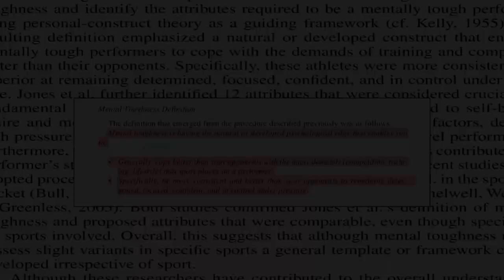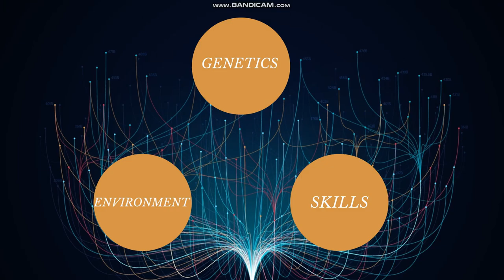The Lifespan of Mental Toughness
Mental Skills are necessary to hockey success, but what are they and how do you attain them?  Whether you're a goalie, coach, or parent, this series will look at the mental skills needed for increased sporting performance.

In this episode, we explore mental toughness as it develops throughout an athlete's career.

Research:

Bull, S.J., Shambrook, C.J., James, W., & Brooks, J.E. (2005). Towards an understanding of mental toughness in elite English cricketers.  Journal of Applied Sport Psychology, 17,  209-227. DOI: 10.1080/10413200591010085

Clough, P.J., Earle, K., & Sewell, D. (2002). Mental toughness: The concept and its  measurement.  In I. Cockerill (Ed.), Solutions in sport psychology (pp. 32-43).  London:  Thomson.

Connaughton, D., Wadey, R., Hanton, S., & Jones, G. (2008) The development and maintenance of mental toughness: Perceptions of elite performers. Journal of Sports Sciences, 26(1), 83-95.

Crust, L., & Azadi, K. (2010). Mental toughness and athletes’ use of psychological strategies. European Journal of Sport Science, 10(1), 43-51. DOI: 10.1080/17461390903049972

Crust L., & Clough, P.J. (2011). Developing Mental Toughness: From research to practice. Journal of SPort Psychology in Action, 2, 21-32.  DOI: 10.1080/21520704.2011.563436

Horsburgh, V.A., Schermer, J.A., Veselka, L., & Vernon, P.A. (2009). A behavioural genetic  study of mental toughness and personality. Personality and Individual Differences, 46,  100-105.  DOI:10.1016/j.paid.2008.09.009

Jones, G., Hanton, S., & Connaughton, D. (2002). What is this thing called mental toughness? An investigation of elite sport performers.  Journal of Applied Sport Psychology, 14(3),  205-218.  DOI:10.1080/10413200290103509

Nicholls, A.R., Polman, R.C.J., Levy, A.R., & Backhouse, S.H. (2008). Mental toughness,  optimism, pessimism, and coping among athletes. Personality and Individual differences,  44, 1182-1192. DOI:10.1016/j.paid.2007.11.011

Photo: Paul J. Richards/AFP via Getty Images

Getty Images

Getty Images